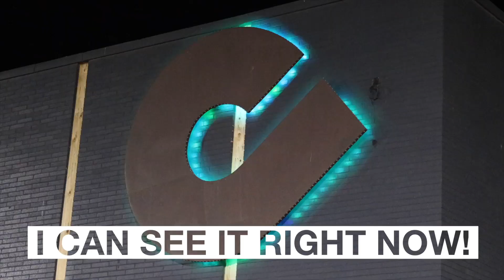Simple Yet Profound - Pastor Dean Shropshire